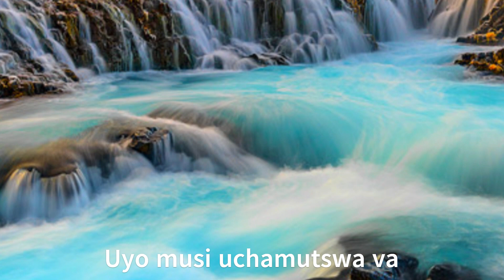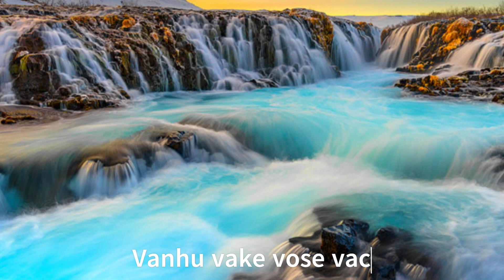Kuti Ndodaidzwa Ndiye (With Lyrics) WHEN THE ROLL IS CALLED UP YONDER.